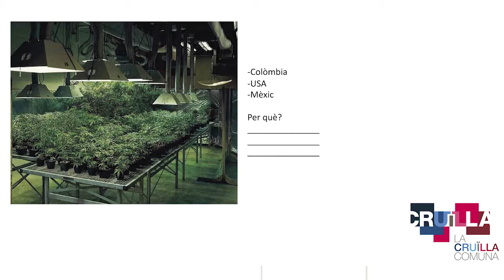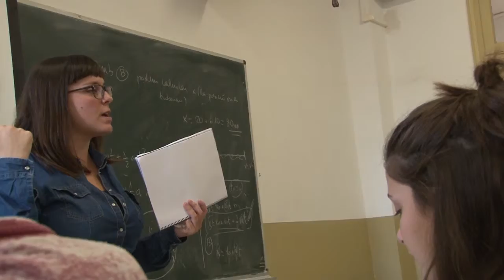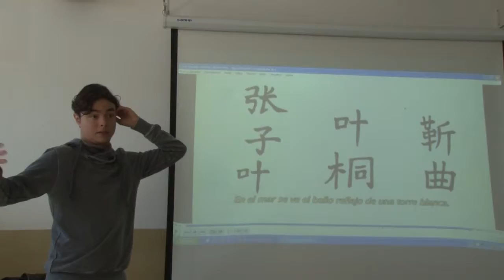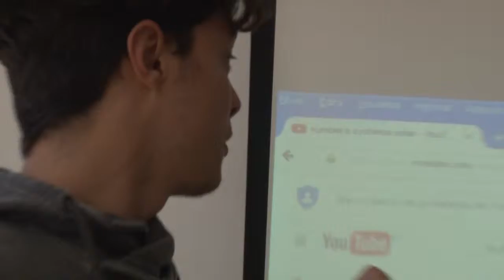Cruïlla Comuna a l'IES Monserrat 2016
La Cruïlla Comuna és una estratègia d'educomunicació ciutadana que, basada en la lectura crítica dels mitjans de comunicació a classe, permet reflexionar i discutir sobre les relacions entre el Nord i el Sud, així com també sobre els rumors, estereotips i prejudicis que recauen sobre certes minories, especialment aquelles d'origen cultural divers.